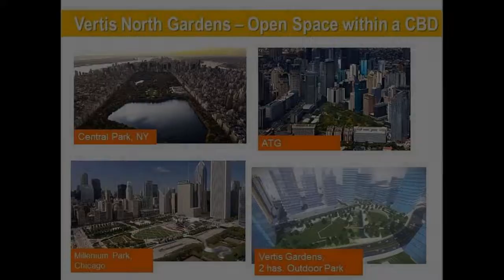CONDO FOR SALE RUSH SALE READY TO MOVE NEAR TRINOMA,SM NORTH,MRT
Condominium/Apartment Type: Residential Condominium
Number of Bathrooms: 1
Unit Size in sqm: 22 sqm.